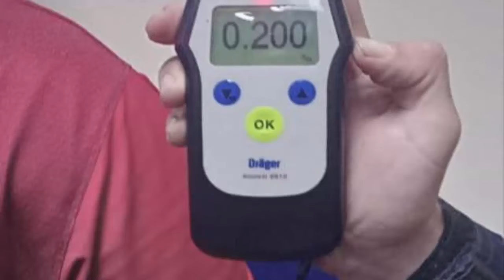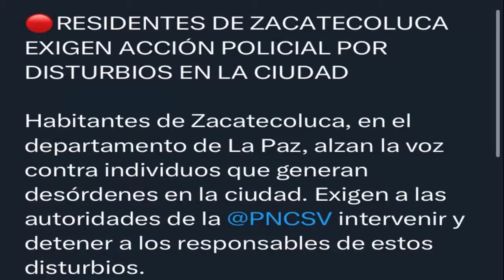capturan Al gatillero alias Tecolote de la MS13 capturan criminales y delincuentes en retenes